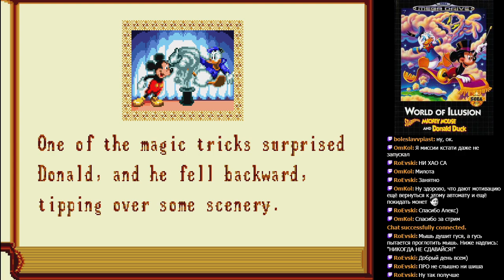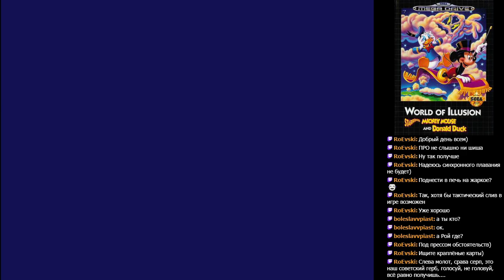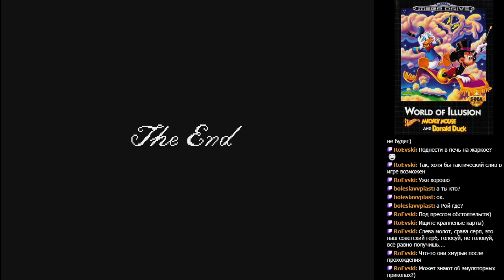ALEX_230_VOLT & P_r_0 - World of Illusion Starring Mickey Mouse and Donald Duck (SMD) Coop